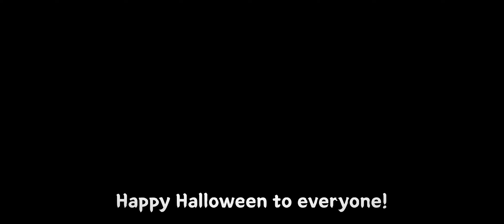🎃 Happy Halloween 🎃 [Mobile Legends : Adventure]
record on server 69001

Size : 2340*1080
0:00 #0 intro
0:36 #1 New skin
0:58 #2 About Wanwan
1:47 #3 Battle replay